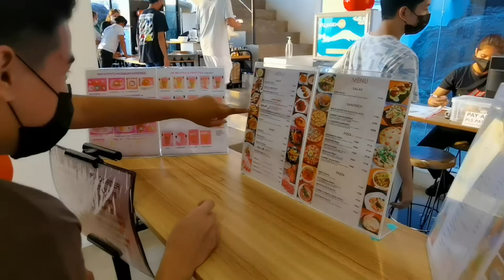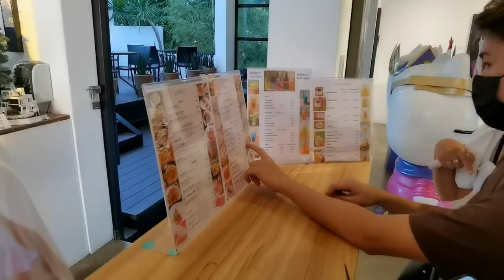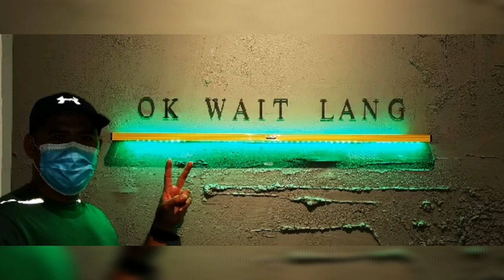ART SECTOR, BINANGONAN CAFE AND RESTAURANT BEAUTIFUL OVERLOOKING TO LAKE AND METRO MANILA AT NIGHT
travel, adventure , food, beautiful scenery, lake view and metro Manila. View at night//IRONMAN PH NZ VLOGS